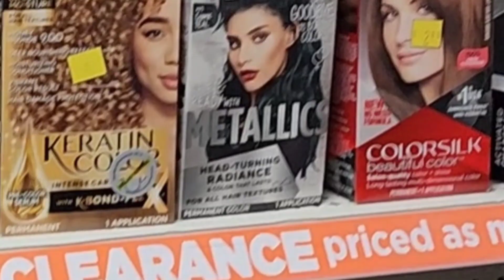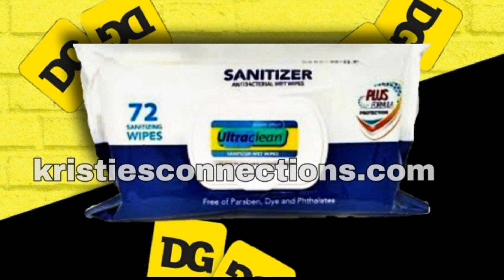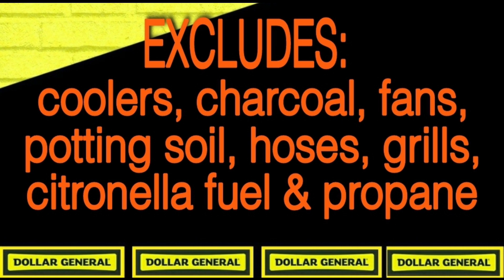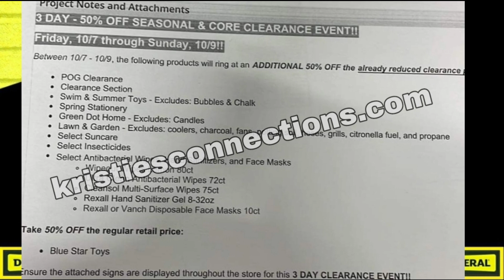‼️DOLLAR GENERAL CLEARANCE EVENT INFO‼️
Get all the details on the upcoming Dollar General Clearance Event!!!

EMAILS/BUSINESS